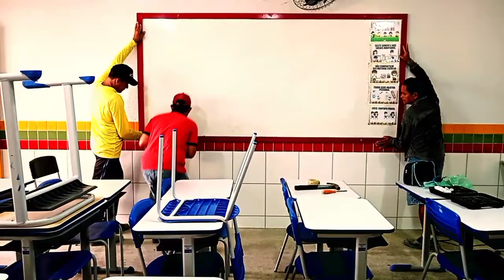Mudando a posição dos quadros da Escola São José